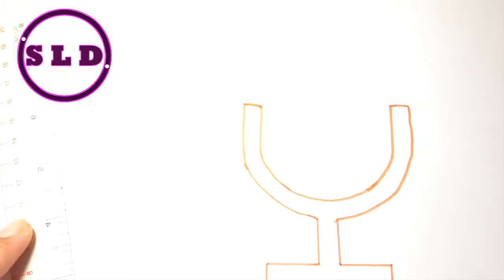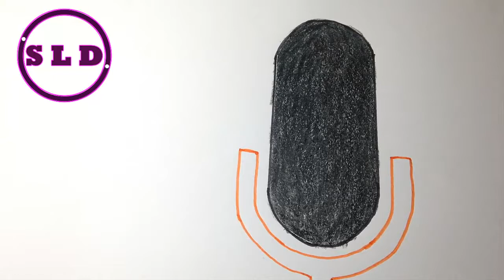How to Draw Microphone Icon clip art - YouTube